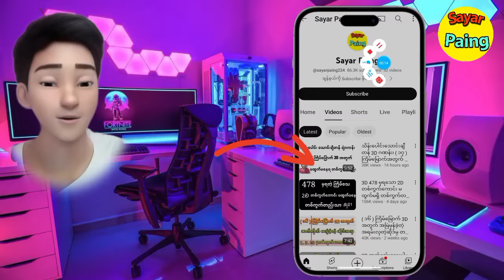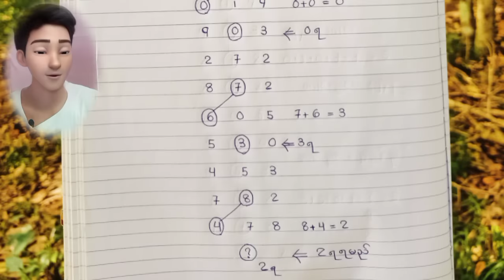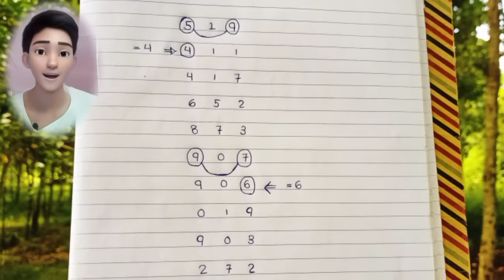(၁၇) ကြိမ်မြောက် 3D သိန်းချီ အောမယ်သူတွေအတွက် လုံးပိုင် အပိုင်လောင်းဂဏန်း